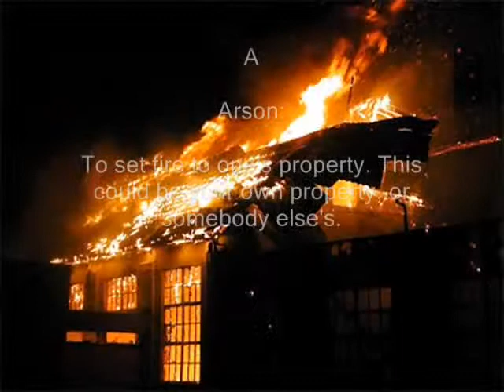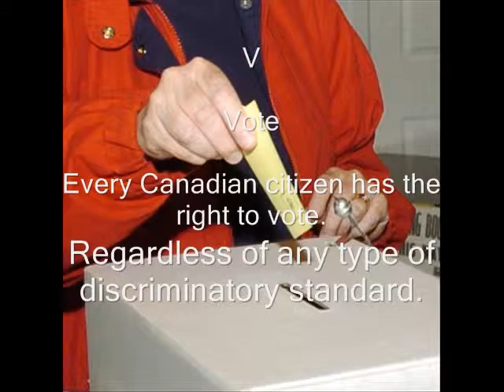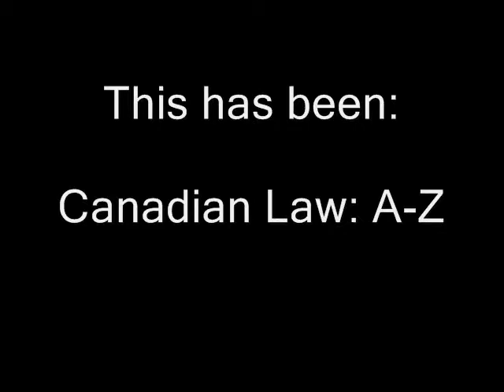Canadian Law: A-Z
I made this for my law class.